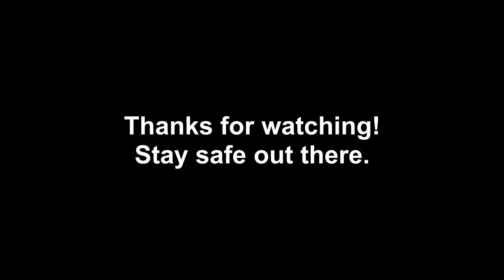Pass The Stethoscope Challenge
I didn't have anyone to do this with, so I made my own solo clip for "pass the stethoscope, cosplay edition."  At my work there are signs posted "heroes wear scrubs" and "heroes work here."  Honestly I don't feel like a hero, but to keep in theme I guess, I decided to pair this video with my newly spruced up Link (hero of time) cosplay!  Enjoy!
Link and The Legend of Zelda are owned by Nintendo.
This video is not sponsored, all products shown were purchased by me or were given to me by close friends/family.

Track: 'Flames'
Track: 'Eyes_of_Glory'